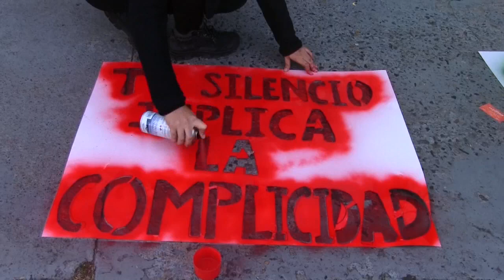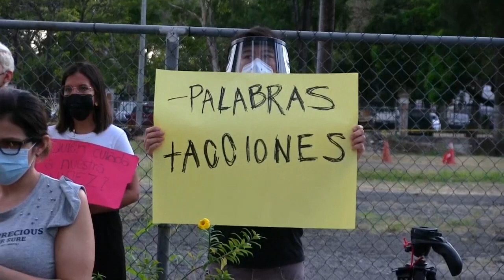Reclaman al Estado panameño por niños víctimas de abusos sexual en albergues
Manifestantes exigieron en la capital panameña "respuestas" y "justicia" para las decenas de niños y niñas víctimas de abusos sexuales y maltratos psicológicos y físicos en albergues bajo la supervisión del Estado de Panamá.

¡Visítenos!